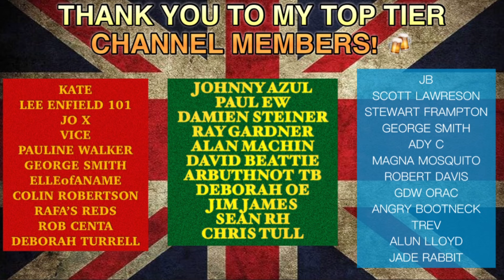Now’s Your Time Nigel Farage!